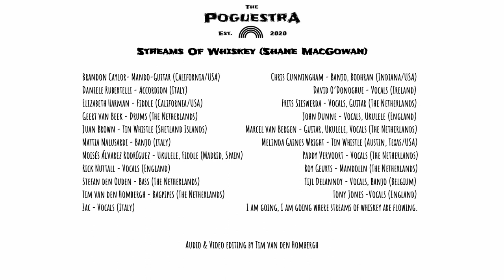The PoguestrA - Streams Of Whiskey (Shane MacGowan)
Streams Of Whiskey (Shane MacGowan)
 performed by The PoguestrA in July 2020.
Performed by:
Brandon Caylor- Mando-Guitar (California/USA)
Chris Cunningham - Banjo, Bodhran (Indiana/USA)

Daniele Rubertelli - Accordion (Italy)
David O’Donoghue - Vocals (Ireland)
Elizabeth Harman - Fiddle (California/USA)
Frits Sieswerda - Vocals, Guitar (The Netherlands)

Geert van Beek - Drums (The Netherlands)
John Dunne - Vocals, Ukulele (England)
Juan Brown - Tin Whistle (Shetland Islands)
Marcel van Bergen - Guitar, Ukulele, Vocals (The Netherlands)
Mattia Malusardi - Banjo (Italy)
Melinda Gaines Wright - Tin Whistle (Austin, Texas/USA)

Moisés Álvarez Rodríguez - Ukulele, Fiddle (Madrid, Spain)
Paddy Vervoort - Vocals (The Netherlands)
Rick Nuttall - Vocals (England)
Roy Geurts - Mandolin (The Netherlands)
Stefan den Ouden - Bass (The Netherlands)
Tijl Delannoy - Vocals, Banjo (Belgium)

Tim van den Hombergh - Bagpipes (The Netherlands)
Tony Jones -Vocals (England)
Zac - Vocals (Italy)
Audio & Video editing by Tim van den Hombergh